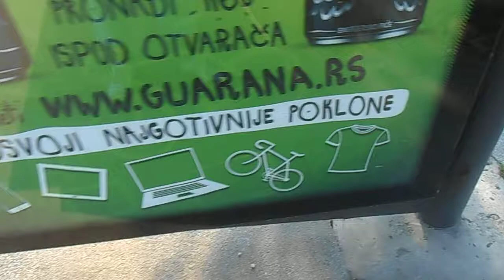GUARANA NO SLIP